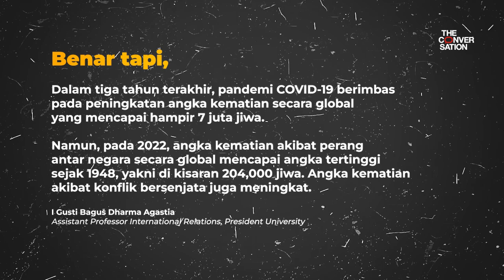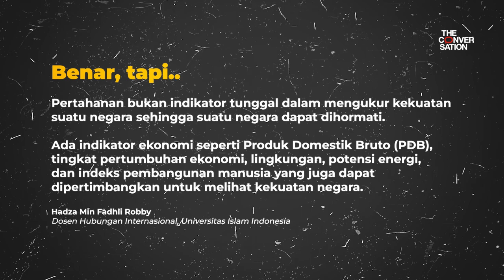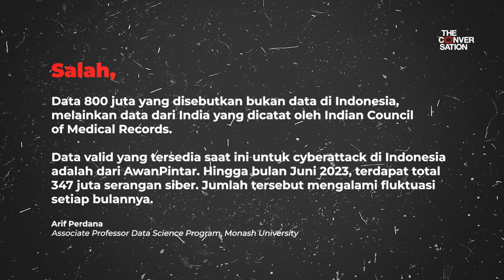Cek Fakta Debat Capres Prabowo, Anies Baswedan dan Ganjar Pranowo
Ini beberapa analisa panel ahli CekFaktaTCID tentang debat capres pada 7 Januari 2024.

Share dong opini kamu di kolom komentar mengenai debat capres semalam? 😊